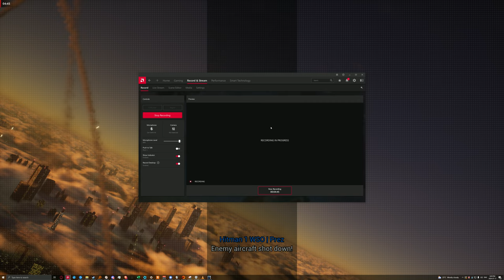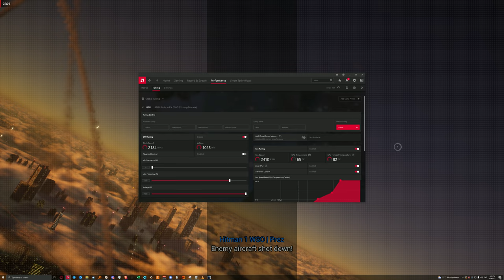4K60 Project Wingman_2024.07.17-20.15